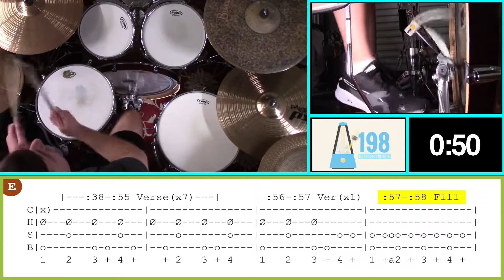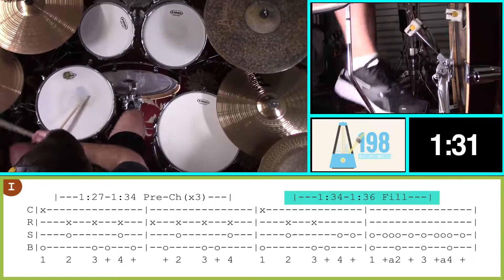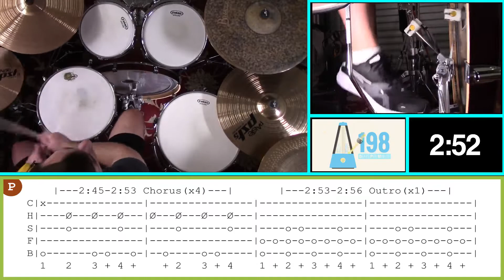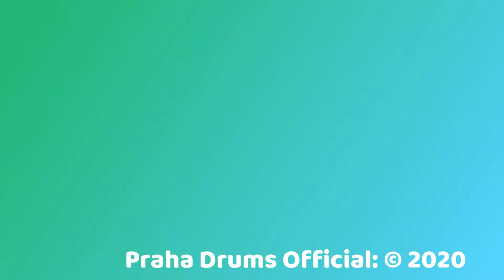The Offspring The Kids Aren't Alright (Drum Cover) by Praha Drums Official (46.a)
The Offspring - The Kids Aren't Alright
from the 1998 release - Americana

External drums played, recorded and mixed by:
Ryan Haggerty
Praha Drums Official (pronounced: pray-ah)